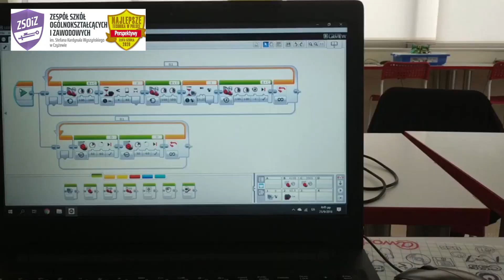Grecja - wspomnienia z wakacji